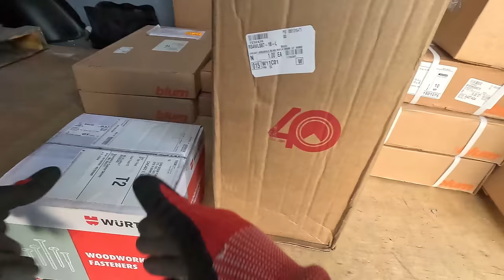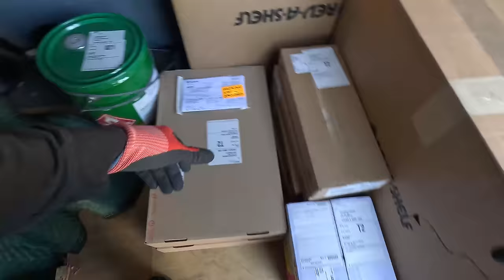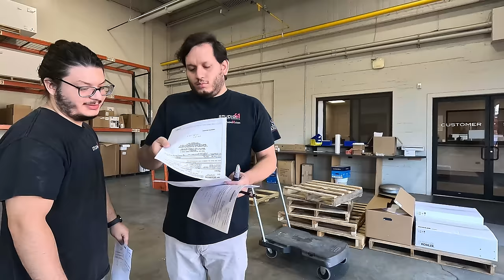Running a NEW ROUTE for $230!! What Gig App is This??